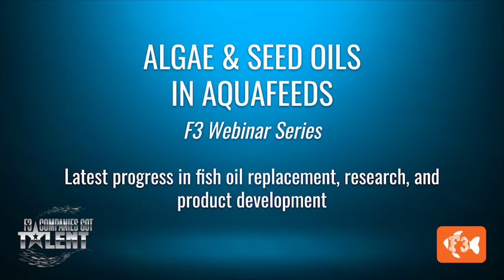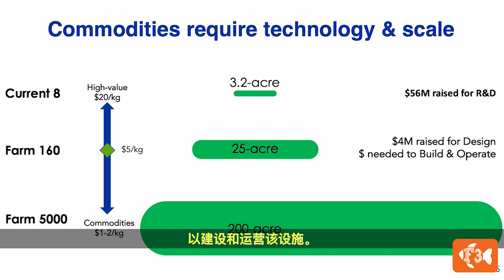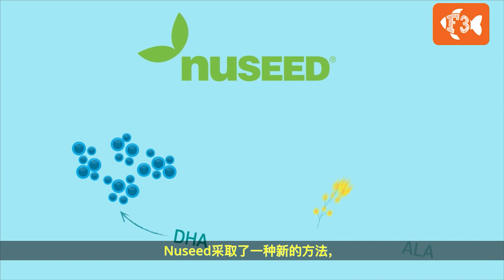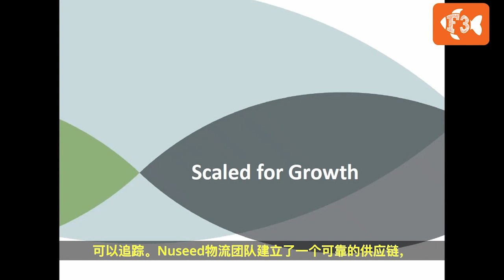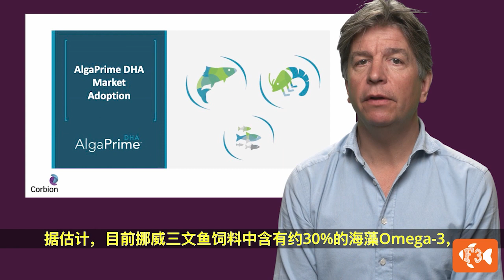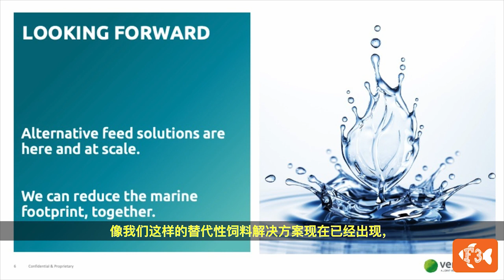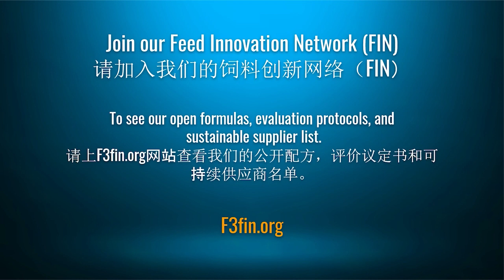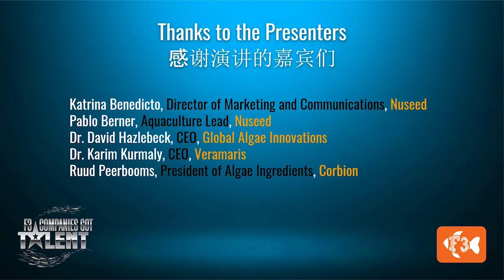Webinar 4: Algae & Seed Oils in Aquafeeds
In this session major algae and seed oil manufacturers discussed their new healthy omegas, latest research and fish oil replacement successes for their products.